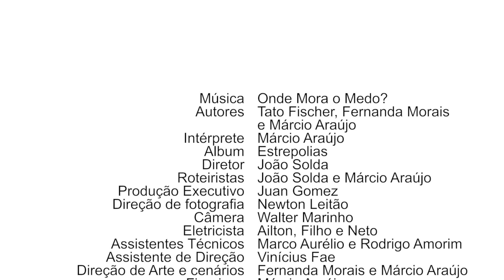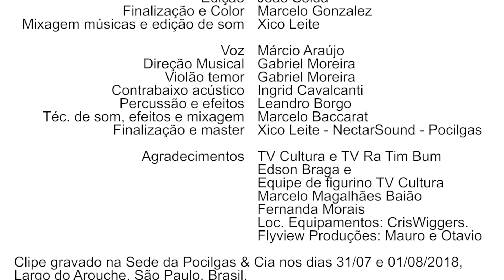Márcio Araújo - Onde Mora o Medo? (videoclipe)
Música – ONDE MORA O MEDO?
Autores – Tato Fischer, Fernanda Morais e Márcio Araújo
Álbum – Estrepolias
Intérprete – Márcio Araújo

Diretor - João Solda
Roteiristas - João Solda e Márcio Araújo
Produção Executivo - Juan Alberto Gomez
Direção de Fotografia - Newton Leitão
Câmera - Walter Marinho
Eletricista - Ailton, Filho e Neto
Assistentes Técnicos - Marco Aurélio e Rodrigo Amorim
Assistente de direção - Vinícius Fae
Direção de Arte, Figurinos e cenários - Fernanda Morais e Márcio Araújo
Produção de set - Adriana Salcedo
Maquiagem - Glauber Santasofia
Atores - Daniela Schitini (bruxa), Joaz Campos (Curupira), William Gibson (Fantasma)
Edição - João Solda
Finalização e Color - Marcelo Gonzalez
Mixagem músicas e edição de som - Xico Leite

Clipes gravados na Sede da Pocilgas & Cia nos dias 31/07 e 01/08/2018, Largo do Arouche, São Paulo, Brasil.

Márcio Araújo – Voz
Gabriel Moreira – Direção Musical e violão tenor
Ingrid Cavalcanti – Contrabaixo acústico
Leandro Borgo – Percussão e efeitos
Técnico de Som, efeitos sonoros e mixagem – Marcelo Baccarat
Gravado no estúdio Lara Mara
Finalização e máster – Xico Leite (Nectar Sound – Sede da Pocilgas)

Agradecimentos
TV Cultura e TV Ra Tim Bum
Edson Braga e equipe de figurino TV Cultura
Marcelo Magalhães Baião
Fernanda Morais e Tomás Ravi
Locadora de Equipamentos - Cris Wiggers